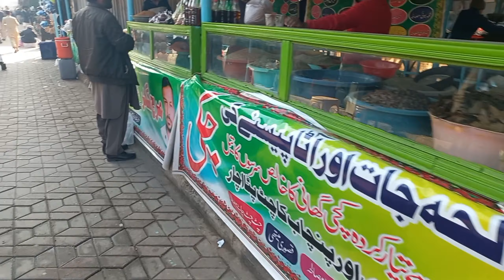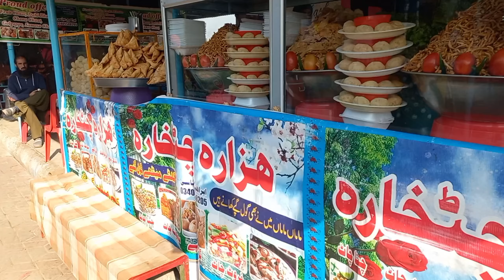Itwar Bazar Abpara Islamabad | Most Affordable Landa Bazar In Islamabad | Sunday Bazar | اتوار بازار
Itwar Bazar Abpara Islamabad | Most Affordable Landa Bazar In Islamabad | Sunday Bazar | Sasta Bazar